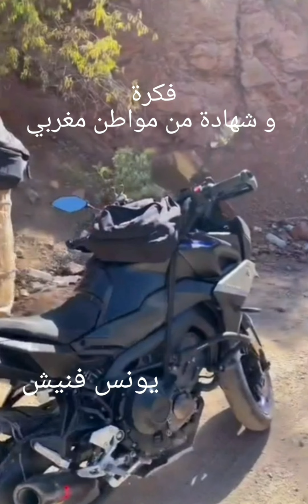فكرة و شهادة في زلزال الحوز من مواطن مغربي...